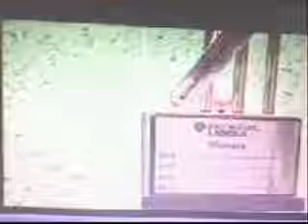E&Y FM Cricket Match (1).wmv